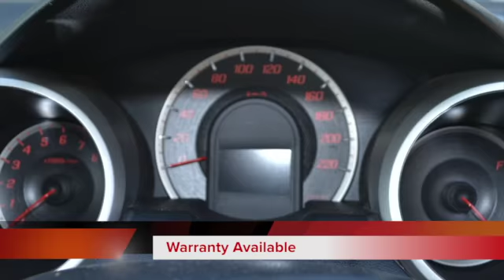2010 Honda Jazz 1.4i LX - 2889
2010 Honda Jazz 1.4i LX - 2889

Vehicle Specs:
  57,000 km
  Hatchback
  1.4 L
  Petrol
  Manual 5 Speed
  Silver
  FWD

Black Cloth, Balance Of Factory Warranty to 60 000 km's/ 2014, Air-con, Electric Windows, Electric Mirrors, 15 " Alloy Wheels, Cd Player, Immaculate Condition. Finance Arranged / Trade Ins Accepted. View The Vehicle At Our Premisses on 153 Bram Fischer Drive In Randburg